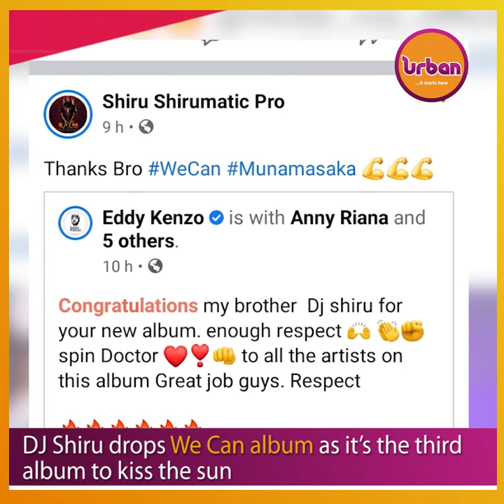DJ Shiru drops We Can album as it’s the third album to kiss the sun